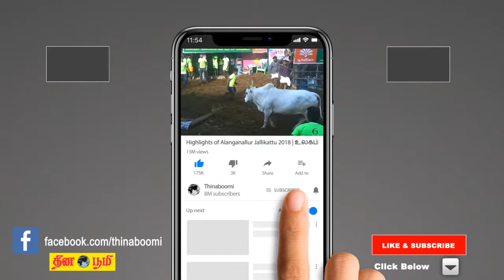முதியோர் இல்ல காப்பகம்: ஜஹருல்லாகான் குழுவினர் பத்திரிகையாளர் சந்திப்பு